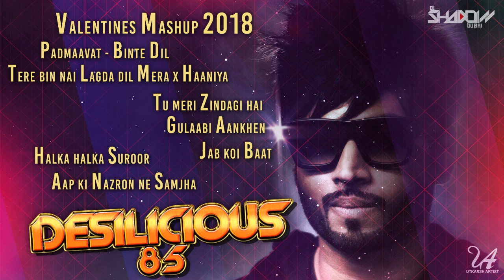DJ Shadow Dubai | Desilicious 85 | Audio Jukebox | Latest Bollywood Hits 2018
TRACKLIST

DJ Shadow Dubai & DJ Ansh - Valentines Mashup 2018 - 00:00

Padmaavat - Binte Dil(DJ Shadow Dubai Remix) - 04:58

DJ Shadow X Rishika Kaushal - Tere Bin Nai Lagda Dil Mera X Haaniya - 08:47

DJ Shadow X Sonu Kakkar - Tu Meri Zindagi Hai - 13:14

DJ Shadow  X Atif Aslam - Gulaabi Aankhen - 17:17

DJ Shadow X Stebin Ben - Jab Koi Baat - 21:01

DJ Shadow X Farhan Saeed - Halka Halka Suroor - 24:09

DJ Shadow X Rishika Kaushal - Aap Ki Nazron Ne Samjha - 27:27

►Produced for Sean Paul | Badshah | Bohemia and More
►Officially Remixed for Jay Sean | Yo Yo Honey Singh | RDB and More